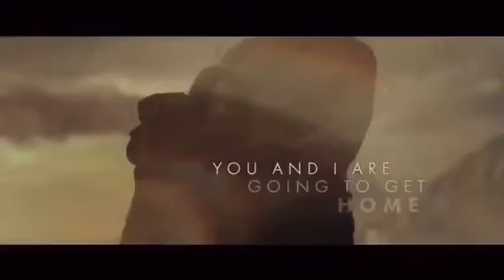65 - The movie ( Jurassic World )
After a catastrophic crash on an unknown planet, pilot Mills quickly discovers he's actually stranded on Earth -- 65 million years ago. Now, with only one chance at a rescue, Mills and the only other survivor, Koa, must make their way across an unknown terrain riddled with dangerous prehistoric creatures.

65 is a 2023 American science fiction action thriller film written and directed by Scott Beck and Bryan Woods and starring Adam Driver and Ariana Greenblatt. It is a co-production between Columbia Pictures, Bron Creative, Raimi Productions, TSG Entertainment, and Beck/Woods. In the film, a pilot crashes on an unknown planet, which turns out to be Earth during the Cretaceous period, and fights to survive the dangerous prehistoric environment.